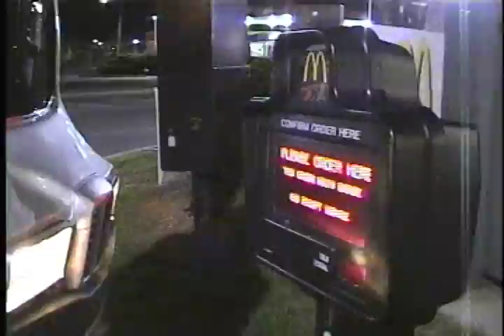Nick Rodrigues's "Automotive Armor"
Excerpt from "Automotive Armor" by Nick Rodrigues, 2007 MCC Sculpture/Installation Fellow.